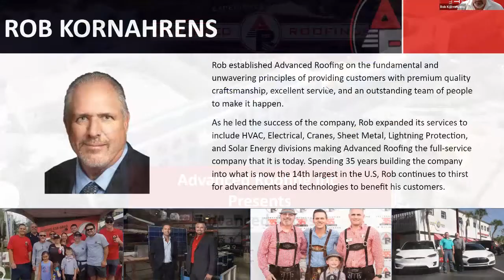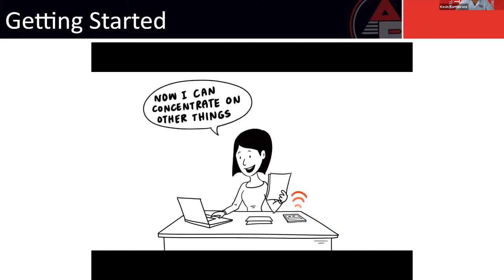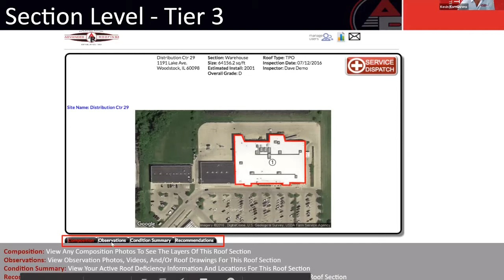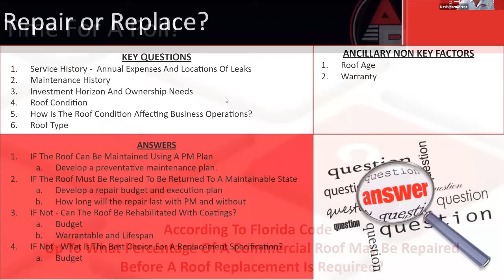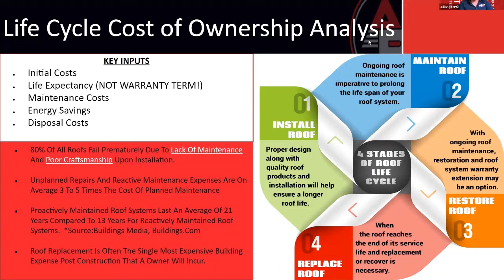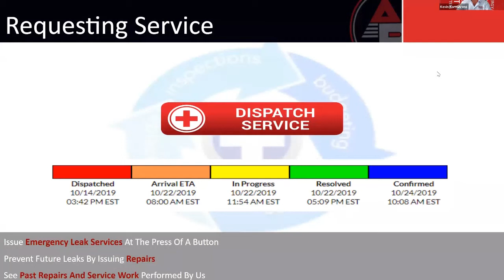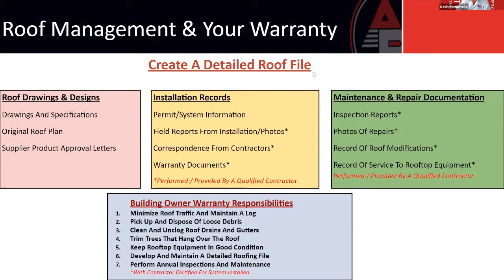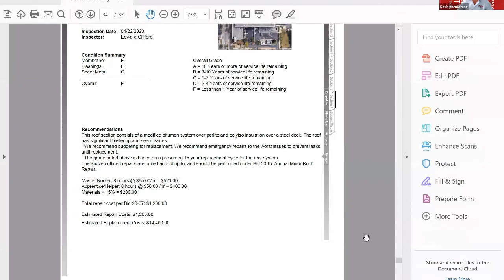Commercial Roof Asset Management Technology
Advanced Roofing, Commercial Roofing Contractors Florida, Learn our best tips and tricks to enhance your user experience and maximize your roof service life with the Advanced Access Roofing Asset Management Portal.